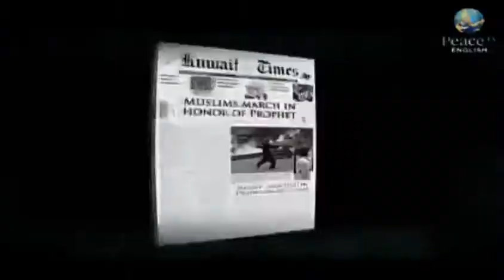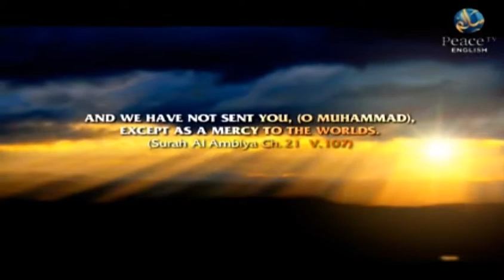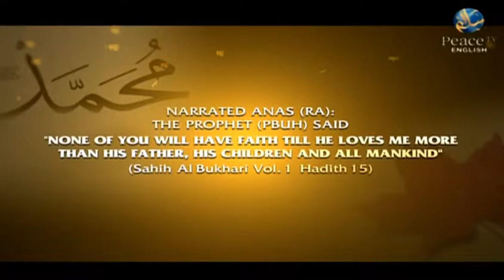Marriage & Divorce - Episode 37 - Sh. Haitham Al Haddad - Peace TV